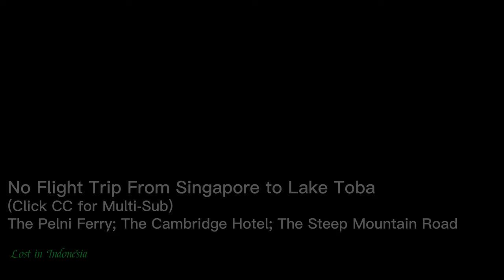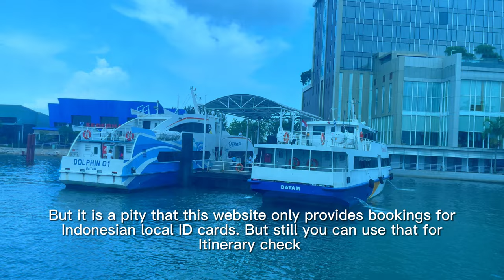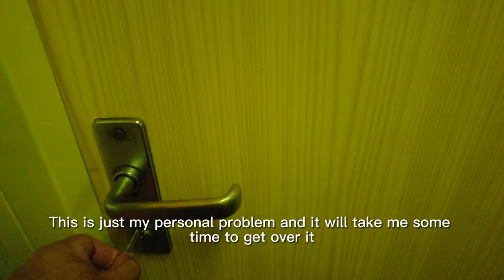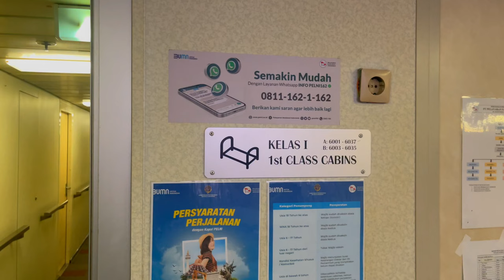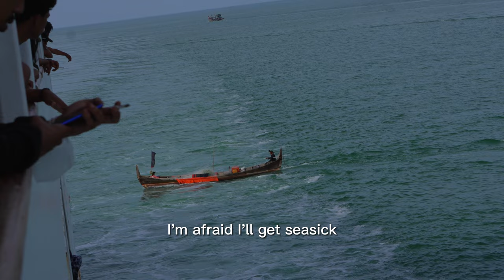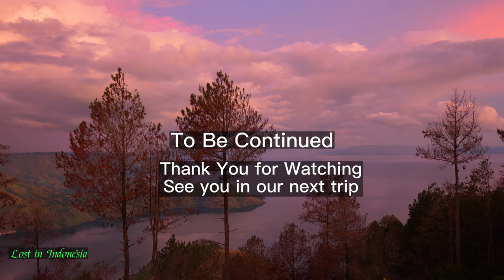From Singapore to Lake Toba, Medan (No Flight Trip )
The Pelni Ferry, The Cambridge Hotel, The Mountain Road
I just had a 10-day-trip without flight to the famous Lake Toba (Danau Toba) located at north Sumatra Indonesia. For this trip, I should have done 3 years ago while I was with my partner to have a slurry seal project in Kabanjahe Medan which is very close to Lake Toba already. Especially one section of the project at mountain area, I had a chance to glance at the magnificent Lake Toba. At that time, I decided to stay at Lake Toba once the project finished. Unfortunately, Covid 19 Pandemic broke out while the project was not even finished. My Lake Toba vacation plan had to postponed. I just didn't realize at that time that this delay to be 3 years until now.
I divided my trip into 4 sections:
1) Singapore to Batam by Horizen Ferry.
2) Batam to Belawan Port Medan by Pelni Ferry
3) Belawan Port to Medan city at Cambridge Hotel by Taxi
4) Medan City to Lake Toba (Taman Simalem Resort)

All subtitles by Google translate, I apologize if there are any mistakes.

Chapters:

00:00 Introduction
00:20 Take Horizen ferry from Singapore to Batam
03:34 Pelni ferry delay
06:33 Boarding on Pelni ferry
09:40 Pelni ferry set sail
11:41 Watch the Vessels passes by
17:20 Arrive at Belawan Port
19:32 Taxi from Belawan to Medan city Cambridge Hotel
20:00 Cambridge Hotel Medan
23:21 Taxi from Medan City to Lake Toba (Taman Simalem Resort)